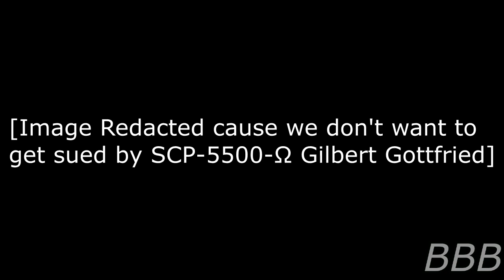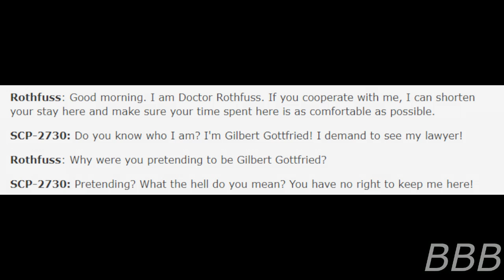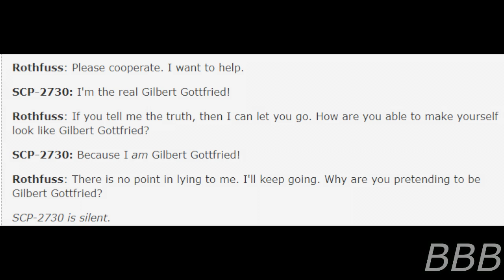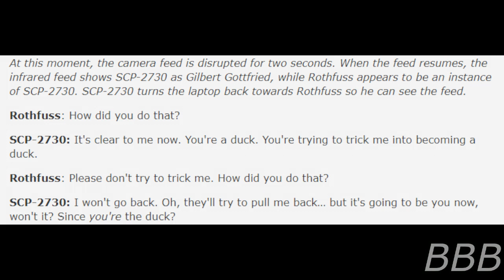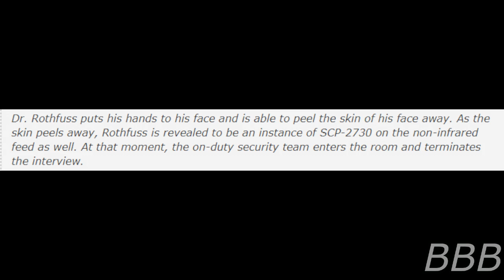SCP 2730 Q U A C K Q U A C K| Celebrity SCP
SCP-2730 is a giant duck claiming to be Gilbert Gottfried. He was able to remain recognized as Gilbert Gottfried due to a perception effect until the Foundation caught and contained him while making clones of him to take over his career as actor and comedian.

Note: Anyone think Gottfried got turned into a duck while he was the voice of the Aflack Duck?